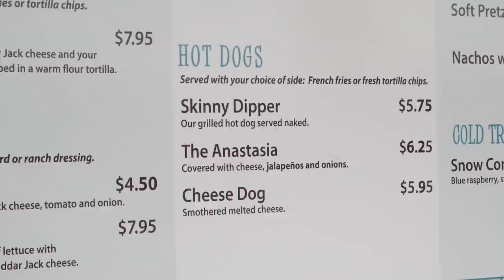Couples Vacation//Relationship Goals 2020//Intercultural Marriage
Anastasia and I take a vacation for the weekend and while on the road, what crazy topics come up? Take a road trip with us to Daytona Beach, St Augustine, and Anastasia State Park on Anastasia Island!

Podcast: A Priest & A Rabbi (iTunes and all major platforms)